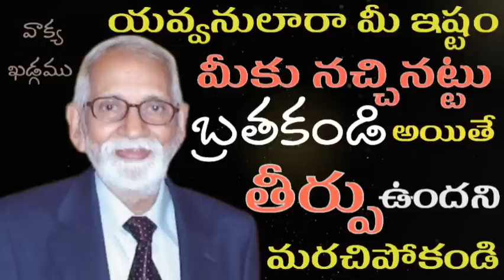దుర్దినములు రాకముందే... నీ సృష్టికర్తైన దేవుని విశ్వసించు || RRK.Murthy Messages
యౌవనుడా, నీ యౌవనమందు సంతోషపడుము, నీ యౌవనకాలమందు నీ హృదయము సంతుష్టిగా ఉండ నిమ్ము, నీ కోరికచొప్పునను నీ దృష్టియొక్క యిష్టము చొప్పునను ప్రవర్తింపుము; అయితే వీటన్నిటి నిబట్టి దేవుడు నిన్ను తీర్పులోనికి తెచ్చునని జ్ఞాపక ముంచుకొనుము;

లేతవయస్సును నడిప్రాయమును గతించిపోవునవి గనుక నీహృదయములోనుండి వ్యాకులమును తొలగించుకొనుము, నీ దేహమును చెరుపుదాని తొలగించుకొనుము.

దుర్దినములు రాకముందేఇప్పుడు వీటియందు నాకు సంతోషము లేదని నీవు చెప్పు సంవత్సరములు రాకముందే,

తేజస్సునకును సూర్య చంద్ర నక్షత్రములకును చీకటి కమ్మకముందే, వాన వెలిసిన తరువాత మేఘములు మరల రాకముందే, నీ బాల్యదినములందే నీ సృష్టికర్తను స్మరణకు తెచ్చుకొనుము.

ప్రసంగీ 11 : 9 - 12 : 2

ఆచార్య ఆర్ ఆర్ కె. మూర్తి గారు...